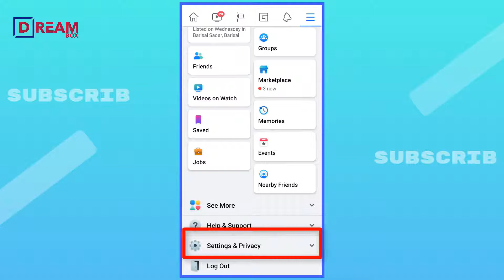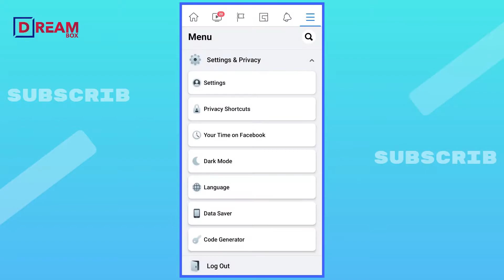How To Set see translation on Facebook ।। Enable Language Translation Option.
Learn How To Enable Language Translation Option On Facebook Post or news feed.

If you watch the video,  you will successfully Enable the post-translation on your Facebook post or your newsfeed.